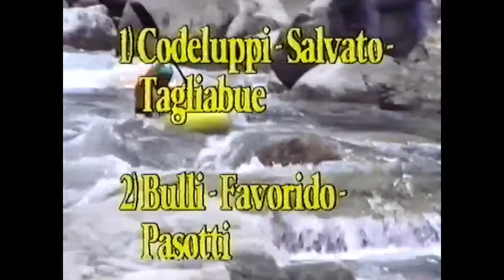KAYAK ALPIN SPRINT 1995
GARA DI CANOA SUL FIUME SESIA IN COLLABORAZIONE CON CANOA CLUB SOMMA LOMBARDO